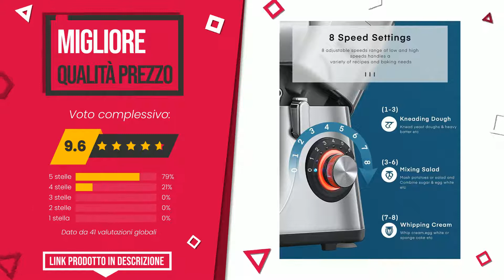Impastatrici planetarie - Top 5 - (QualeScelgo)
📣 Link 'Impastatrici planetarie' presenti in questo video:

✅ IL PIÙ VENDUTO: Girmi IM46 Impastatrice Planetaria Gastronomo 8L

✅ IL PIÙ DESIDERATO: KICHOT Impastatrice Planetaria, 1800W 8 Litri Potente Custod...

✅ IL PIÙ VOTATO: Kenwood KMX750WH Impastatrice Planetaria Kitchen Machine kMi...

✅ MIGLIOR RAPPORTO QUALITÀ PREZZO: Impastatrice Planetaria, 8 velocità, Doppia Gancio Impastato...

✅ IL PIÙ ESCLUSIVO: Impastatrice Planetaria, BETRY 1500W Impastatrice, 7.5 Litri...

Indice:
00:00 - Intro
00:05 - Girmi IM46 Impastatrice Planetaria Gastronomo 8L
00:32 - KICHOT Impastatrice Planetaria, 1800W 8 Litri Potente Custod...
00:55 - Kenwood KMX750WH Impastatrice Planetaria Kitchen Machine kMi...
01:25 - Impastatrice Planetaria, 8 velocità, Doppia Gancio Impastato...
01:51 - Impastatrice Planetaria, BETRY 1500W Impastatrice, 7.5 Litri...